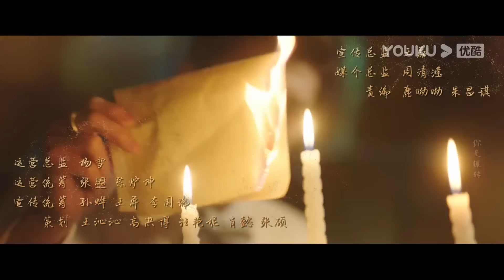[THUYẾT MINH] Ba Kiếp Yêu Hận | Tập 06 | Phim Ngôn Tình/Dân Quốc | Lý Cửu Lâm/Quan Sướng | YOUKU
Hội viên VIP cập nhật 2 tập mỗi ngày. TK Thường cập nhật 1 tập mỗi ngày

[Ba Kiếp Yêu Hận] Cuộc đời của Cố Mộng- con gái của kẻ giàu có nhất vùng đã bị hủy hoại bởi vị hôn phu Tiêu Hồng Diệp. Sau khi trở thành vũ nữ, Cố Mộng trở về với mong muốn ám sát lãnh chúa quyền lực Tiêu Hồng Diệp tuy nhiên cô lại gặp phải một tai nạn và mất trí nhớ. Cô trở thành nha hoàn của Hồng Diệp. Dù bị sỉ nhục, Cố Mộng vẫn không bao giờ thỏa hiệp, cô mang lòng đầy oán hận và thề sẽ vạch trần tất cả sự thật...

★Diễn viên chính: Lý Cửu Lâm/Quan Sướng/Viên Tử Minh/Ngô Lạc Lang

00:00 Website youku.tv International đã có mặt!
02:00 Tải APP YOUKU để theo dõi chương trình yêu thích của bạn